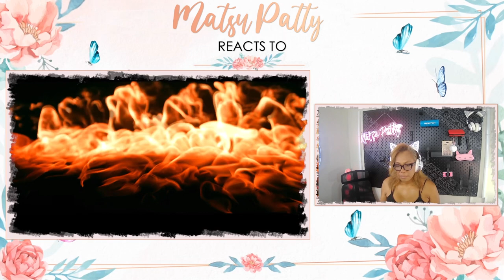Band-Maid - Shambles | Reaction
► I curated some awesome playlists on Spotify, come follow your favorite playlists and be part of my MP Army!